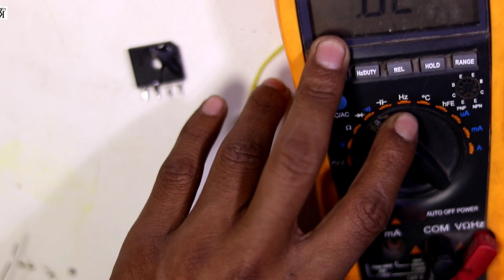godrej inverter fridge pcb repair || godrej refrigerator inverter pcb repair in hindi| rk electronic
Hi Friends
aj ye video me godrej fridge PCB ka repair karegee
me ye video me fridge PCB repair ka 3-4 tarika bataugaa
Friends video acha lage tu like karke janaa
lovo you may all Friends

my blogger.

drone Quadcopter Kit - DIY Quadcopter - With Motors, Frame, Controller

Lithium Battery Charging Module

Battery Voltage Tester Low Volt Alarm Buzzer And LED

Li-Po Battery Charger for 7.4V-11.1V

drone frame Neewer 4-Axis Airframe

DC-DC Step-Up 4 volt to 12volt

300W 2n3055 TRANSISTOR AUDIO AMPLIFIER kit and BLUETOOTH MODULE kit CARD 24V DC SUPPLY KIT

100W AUDIO AMPLIFIER CIRCUIT KIT and USB kit BOARD BASS TREBLE BALANCE 4440 IC

40watt High Power White LED 4Pics rupes 120 DC 12Volt SMD Bead Chips Bulb Light Lamp

20watt High Power White LED 5Pics rupes 129 DC 12Volt SMD Bead Chips Bulb Light Lamp

7508 Positive Voltage Regulator IC, 5V 1A (Set Of 5)